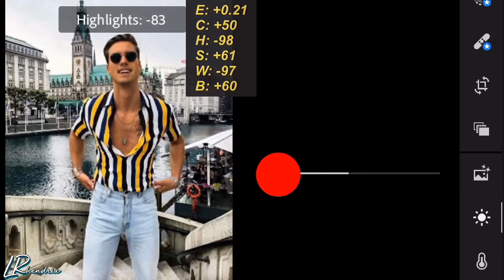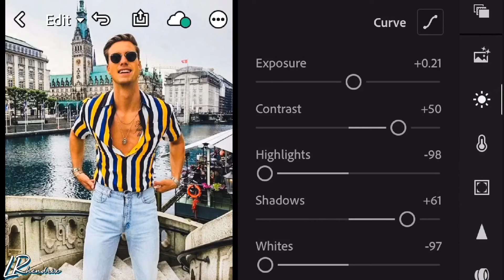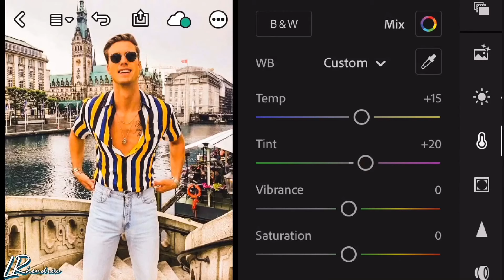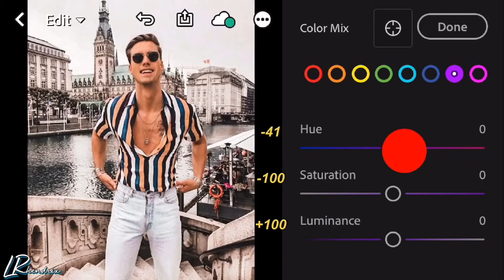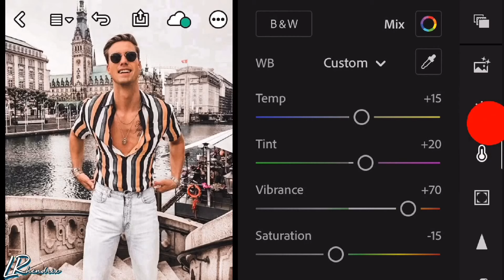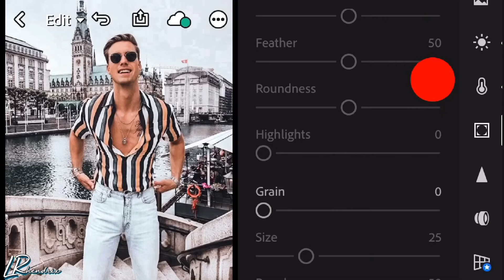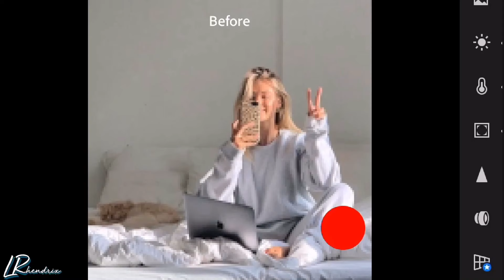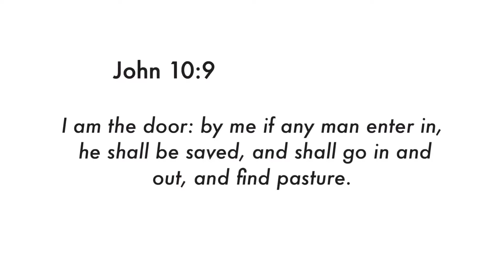Lightroom Mobile Presets Free DNG | Free Lightroom Preset Tutorials | Vanilla Preset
Vanilla Preset (clean white preset) | Free Lightroom Mobile Preset Tutorial | LRhendrix

JOIN NOW for more presets☝🏼🤗

Send Hugs❤️

• NOTE:
Not all presets will fit in every photo. Please make some adjustments to the preset settings if needed.

• John 10:9 •
"I am the door: by me if any man enter in,
he shall be saved, and shall go in and out,
and find pasture."

lightroom tutorial
lightroom mobile
color grading
lightroom preset
neutral preset
pastel preset
clean white preset
aesthetic preset
moody green preset
brown preset
coffee brown preset
white preset
white theme preset
vanilla preset
LRhendrix
BenPen
Last Screamotion
Zie and Edilie
Jesen Zain
Mango Street
IH Edition

tutorial lightroom cc, tutorial lightroom mobile, tutorial lightroom android, tutorial lightroom peach, tutorial lightroom selebgram, tutorial lightroom terbaru,